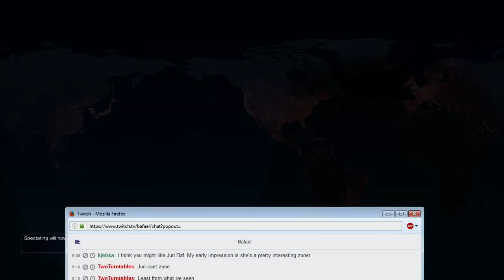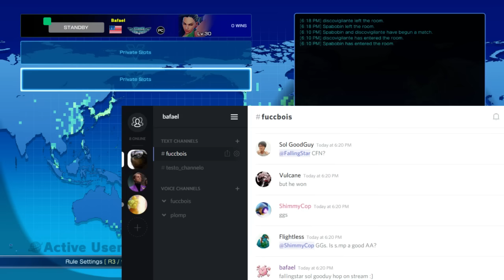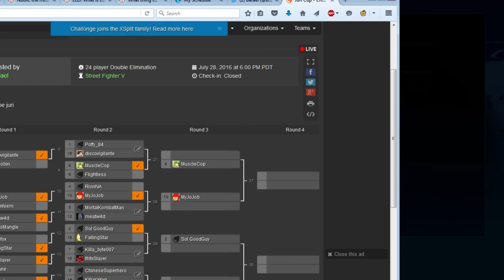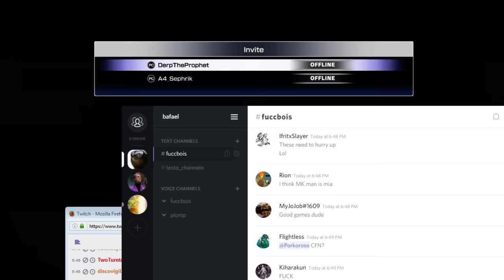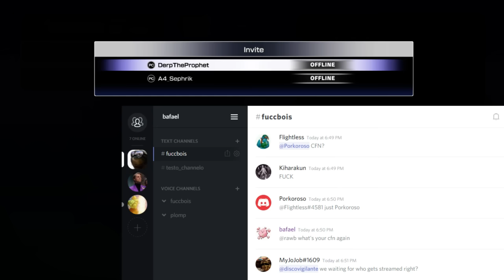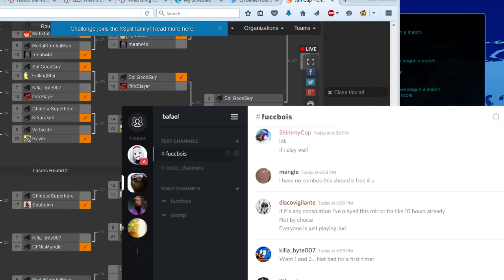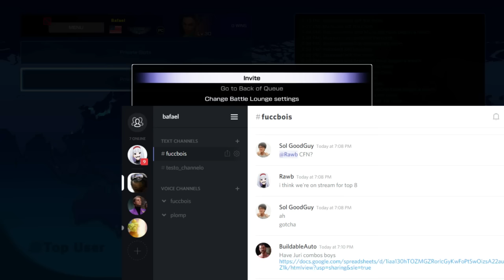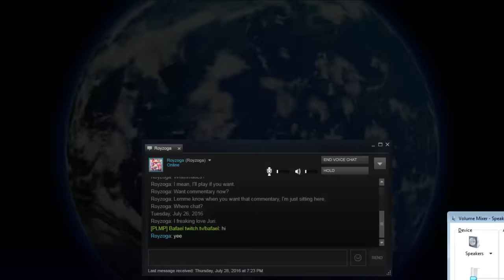SFV Juri Cup 7/28/2016 Part 1 of 2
There were some fellows who seemed to understand Juri -- Watch live